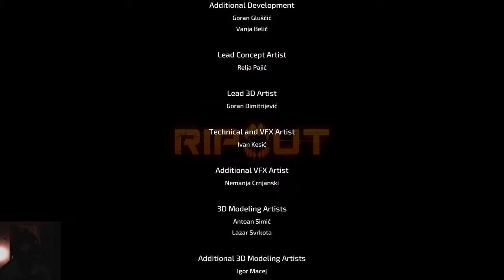Ripout Game Lets Play Part 17, Final Boss in Sanctuary Ship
Here I thought the game will not have a Final Boss fight, but it does and it is actually very well done, good job Ripout Developers

Sadly no sign of the girl from previous Cutscenes

Thumbnail is Photoshopped

Ripout is an early access Game official release 24. Oct. 2023 A Rogue like Survival Horror Shooter
in a Spaceship similar to Deadspace and Remant from the Ashes or also Dolmen

Ripout Links
on Steam

Ripout is an online Co-Op horror FPS that will have players fight their way through procedurally generated derelict ships filled with mutants capable of reconfiguring their alien bodies. Survive with your trusty Pet Gun companion, collect loot, and customize your character to fit your playstyle.

I will play and test a lot of Roguelike Shooter Games similar to Witchfire and Remnant

Pvpve Games that i will test:
Marathon by Bungie might be good
and many more smaller ones